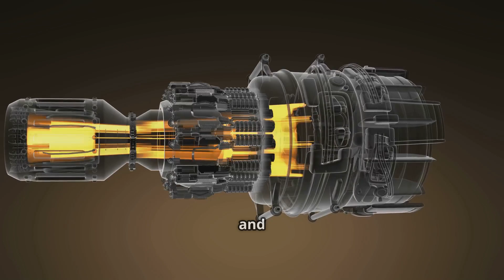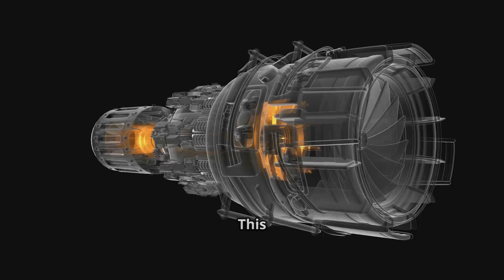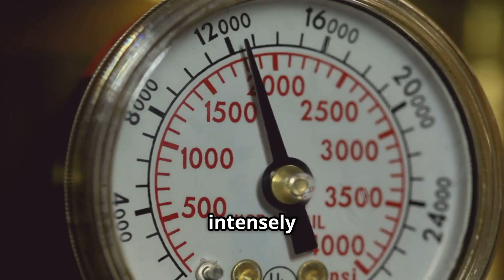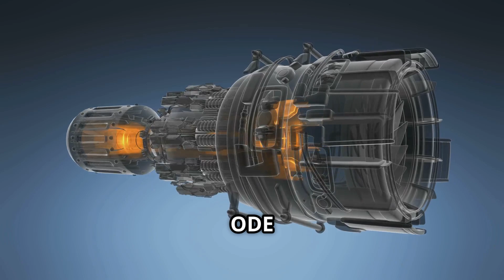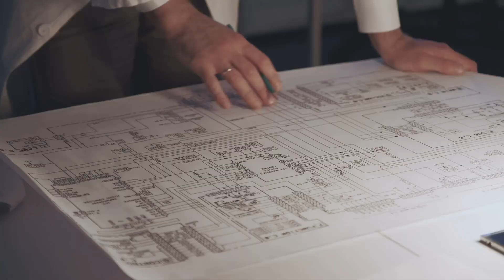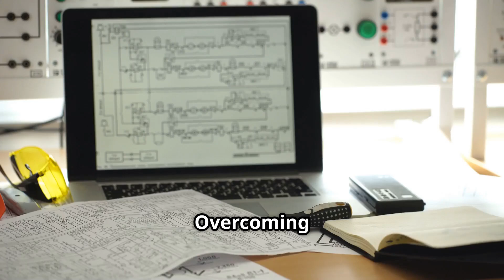Why China is Winning the Hypersonic Arms Race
China has just taken a monumental leap in aerospace technology with the successful testing of the world's fastest hypersonic engine, the Oblique Detonation Engine (ODE). Achieving speeds of Mach 16 (approximately 19,756 km/h), this groundbreaking innovation could enable swift travel across the globe, allowing flights from Shanghai to Los Angeles in under 30 minutes! Discover how this engine, powered by standard jet fuel, revolutionizes hypersonic travel, military capabilities, and space exploration. With potential implications for global security and the future of air travel, this video will cover everything from the technology behind the ODE to its strategic impact.

OUTLINE:
00:00:00
A New Era of Speed

00:01:06
Breaking the Sound Barrier, Again

00:02:03
The Science of Oblique Detonation

00:03:01
The Fuel of the Future

00:04:10
Testing the ODE

00:05:07
The New Arms Race

00:05:53
Challenges on the Horizon

00:06:54
Hypersonic Promise